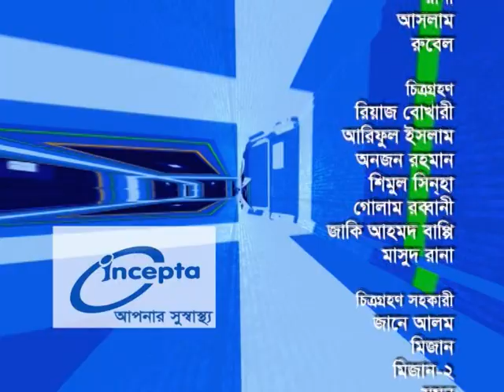সোরিয়াসিস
অধ্যাপক ডাঃ সৈয়দ মামুন মুহাম্মদ
অধ্যাপক ও বিভাগীয় প্রধান, চর্ম বিভাগ
সিলেট, এম এ জি ওসমানী মেডিকাল কলেজ ও হাসপাতাল